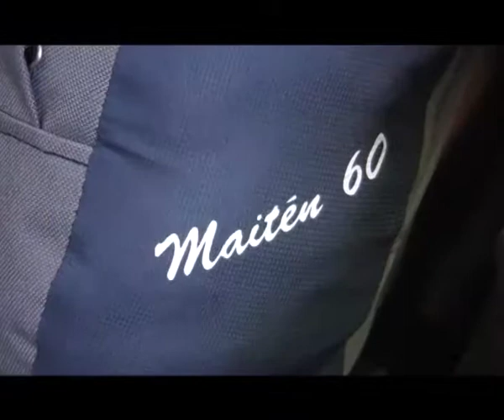Campinox presenta productos para campamentismo